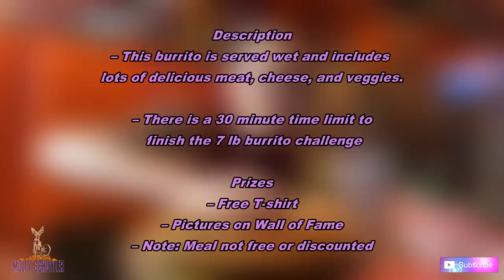PAPA’S AND BEER - FRANK’S BURRITO CHALLENGE | 7 LB BURRITO | WOMAN VS FOOD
Frank’s mega burrito challenge!! 7 lbs!! Unfortunately it isn’t free 😭😭😭😭
Was like $16 or $17. boooooooo
Still delicious though 🙌🏻

mollyschuylereats

molly schuyler

music creds

epidemic sounds